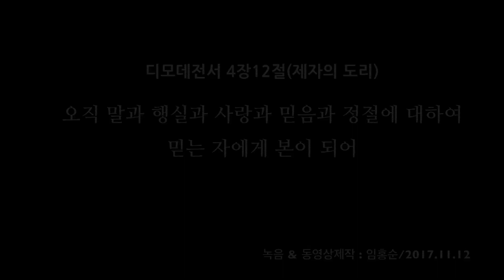주 믿는 나, 남 위해 / 찬송가 465장